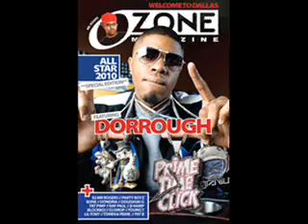top bass songs sound system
this is list for all music you lsn
1- 3 6 Mafia - Late Nite Tip
2- Baby D - Do It
3- Crime Mob - Wuz Up.mp3 - 4shared.com - online file sharing and storage
5- DJ P Exclusive & Young Wine - Streetz Been Calling
6- Dorrough Feat Nitti - Get Big
7- E-40_Too Short - Sliding Down the Pole
8- Gorilla zoe- money man..mp3 - 4shared.com - online file sharing and storage
9- Jim Jones - Bust A Move (Feat. Shooter Holly) [Prod. By Jim Jonsin]
10- Naughty by Nature - Wild Motherfuckas Feat Lil Jon
11- No Problem-Lil Scrappy
12- Omarion & Lil Wayne - I Get In It
13- Slim Thug - Thug
14- The pack - im shinin
15- Ying Yang Twins - Look Back At It
16- Ying Yang Twinz - Salt Shaker Feat. Lil Jon & Th
17- Ying Yang Twinz -Centipede